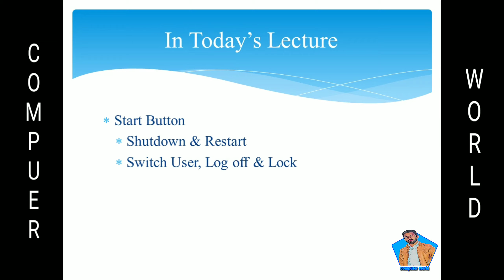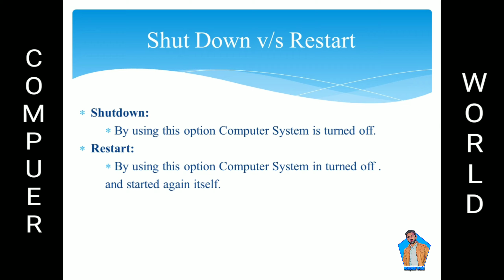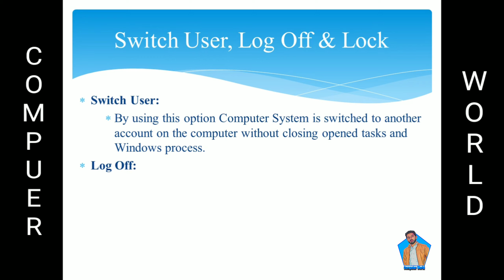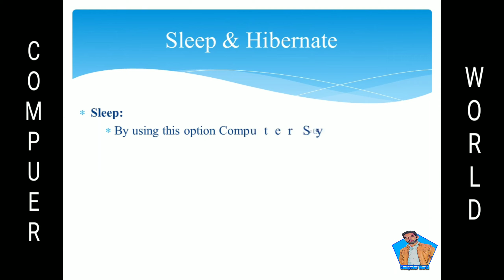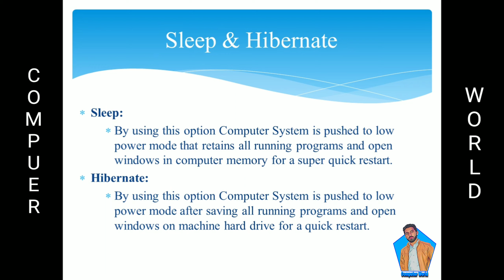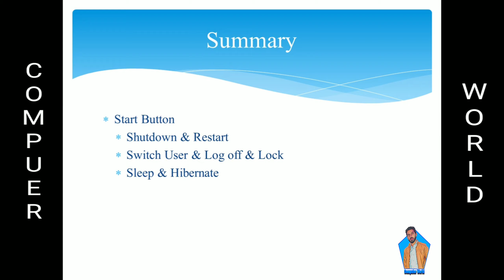Start Button | Switch User | Log Off | Lock | Sleep | Hibernate | Learning Point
Hi!
I am “Aadil” & I heartily welcome all you for being on my channel “Learning Point”. Here you will know all about Education Video.

In this lecture we will discuss about Start Button including Shutdown, Restart, Switch User, Log Off, Lock, Sleep & Hibernate Option.

Computer, How does a computer work, Input & Input Devices including Keyboard, Process & Processing Devices including Processor, Output & Output Devices including LCD/Monitor and Information Processing Cycle (IPC).

Classification of Computer according to Size & Speed including Super Computer, Mainframe Computer, Mini Computer and Micro Computer.

Software with type System Software including four types of system Software (Operating System Software, Drivers, Utility & Language Translator).

Application Software including three types of Package Software, General Purpose Package Software & Special Purpose Package Software